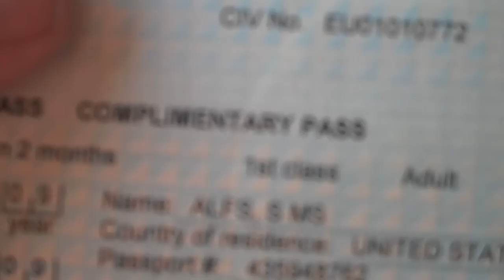From Hamburg to Berlin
Our first train trip. We're not very good at 'what to say in a video', sorry!

Train from Hamburg to Berlin - very easy!